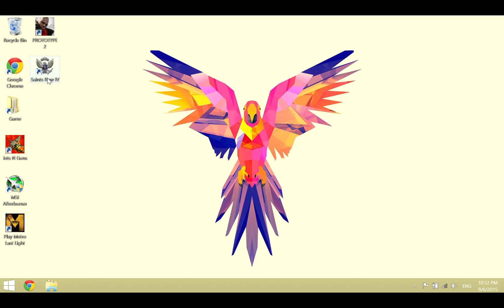Saints Row IV Macbook Pro Retina 2014 / Iris 5100 Graphic Benchmark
Saints Row IV on Macbook Pro Retina with Iris 5100 with FPS counter & Temp on Window 8.1 Pro
Benchmark on 720p,1080p AA On/Off  Texture Low/Med/High

Specification:
Processor: i5 4278U
RAM: 8 GB DDR3 1600Mhz
Disk: Samsung PCIE Flash up to 600MB/s
Graphic Card: Integrated Intel 5100 with 1.5 GB Memory